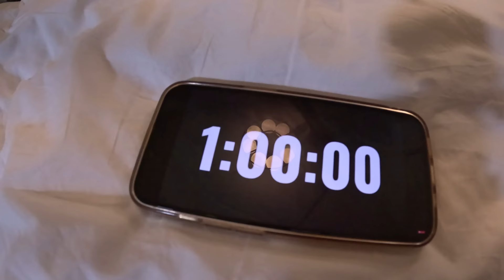24 Hours in a Space Shuttle 😱 Will We Survive ?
Hello guys,In this video I Survive 24 hours in space shuttle

☞Insta Pe aajao bhailog -
©️A1ADVENTURE